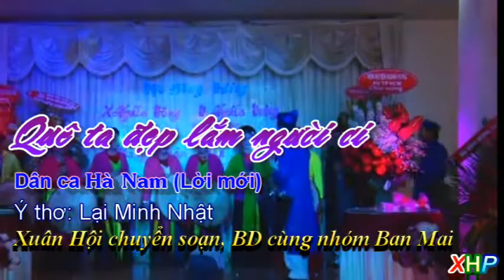QUÊ TA ĐẸP LẮM NGƯỜI ƠI, Ý THƠ MINH NHẬT, XUÂN HỘI CHUYỂN SOẠN Dân ca Hà Nam; BD: Nhóm Ban Mai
CHƯƠNG TRÌNH VĂN NGHỆ HỌP ĐỒNG HƯƠNG NGHĨA HỒNG, NGHĨA HƯNG, NAM ĐỊNH TẠI TP HCM 2017